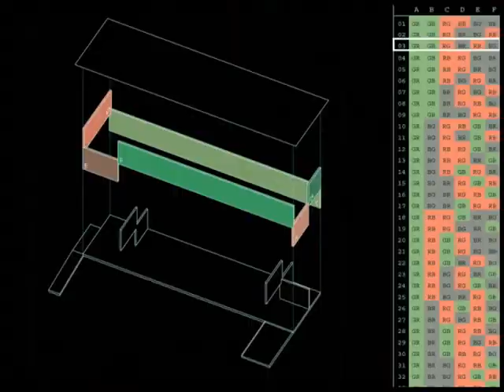Parallel Nippon 04 / 15 - Mirasaka Ceramic Studio / Hidekei Yoshimatsu + arquipro architects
- Mirasaka Ceramic Studio / Hidekei Yoshimatsu + arquipro architects -

Never ending Video showed on June 2009 exhibition at Museo Nacional de Arquitectura (National Museum of Architecture)  in Palacio de Bellas Artes of Mexico

Parallel Nippon  Contemporary Japanese Arqchitecture 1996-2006

Video Credits:
Exhibition Organizers: The Japan Foundation (JF) / Architectural Institute Of Japan (AIJ)
Production: Stripe Factory
Sound: Yoshi Usui
Special Thanks To: Araki Takahisa: Aomori Museum Of Art, Archipro Architects:  MIrasaka Ceramics Studio, Hokkaido Eizo Kiroku Co. Ltd.: Morenuma Park, Shuhei Endo Architect Institute: Rooftecture C